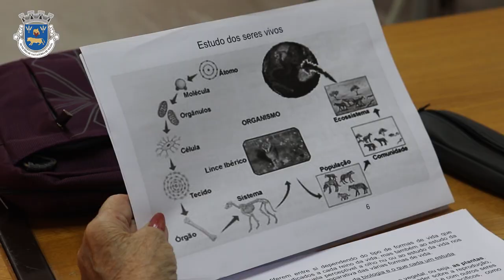5 de dezembro - Dia Internacional do Voluntariado - Universidade Sénior de Salvaterra de Magos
Assinalou-se no dia 5 de dezembro o Dia Internacional do Voluntariado.

Este Dia foi instituído pelas Nações Unidas em dezembro de 1985, com o objetivo de incentivar e valorizar o serviço voluntário em todo o mundo.

Com o objetivo de sensibilizar a população para a importância da realização de atividades de interesse social e comunitário, a Câmara Municipal de Salvaterra de Magos tem em funcionamento o Banco Local de Voluntariado, através do qual promove a colocação de voluntários em diversos projetos e instituições nomeadamente formadores/as na Universidade Sénior de Salvaterra de Magos, Loja Social, OTL, na recolha do Banco Alimentar contra a Fome, participação em atividades lúdico/sociais em IPSS´s, nomeadamente ERPIS, Creches e Centros de Dia do Concelho, entre outras.

Esta participação ativa e de cidadania constitui uma partilha entre os que doam parte do seu tempo a outros em situação de vulnerabilidade. Num gesto de solidariedade colocam ao dispor dos outros a sua boa vontade, fazendo muitas vezes a diferença na vida de alguém, sendo muito comum ouvir dizer que recebem muito mais do que dão.

São muitos os exemplos de excelência de cidadania ativa existentes no concelho de Salvaterra de Magos.